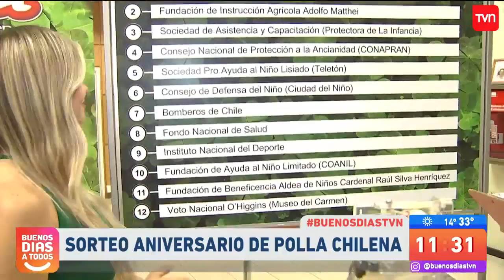¡Hay un nuevo ganador! Revisa si eres el afortunado chileno | Buenos días a todos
La Polla Chilena de Beneficencia está de aniversario y celebró premiando a algunos compatriotas solo por tener la suerte de ser chileno. Conoce al ganador aquí.

¿Chileno en el extranjero?